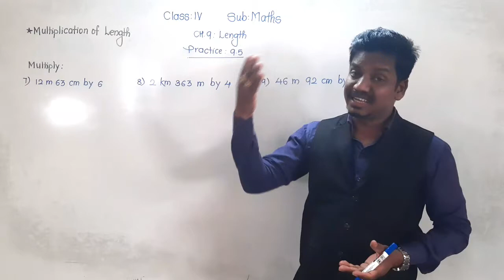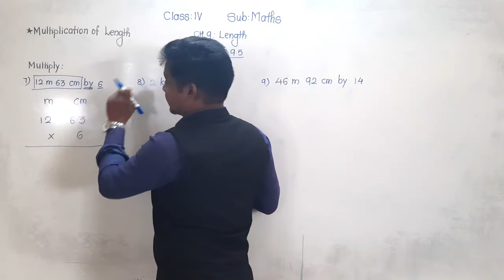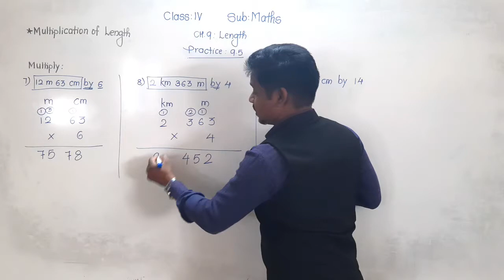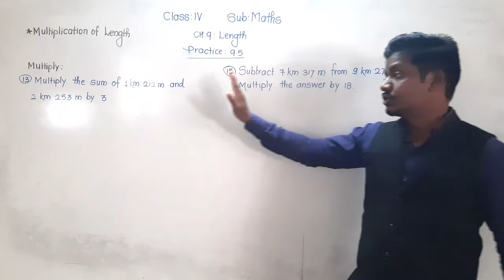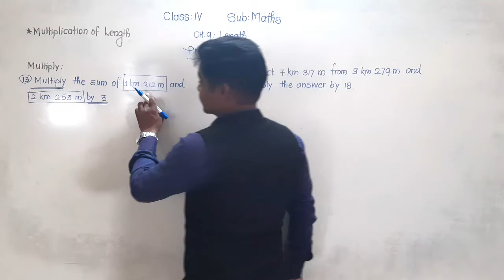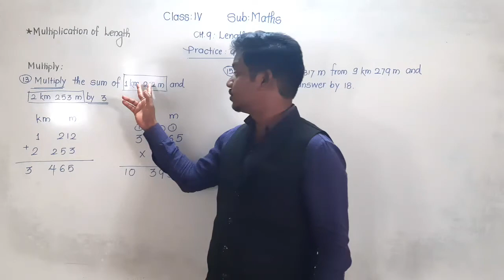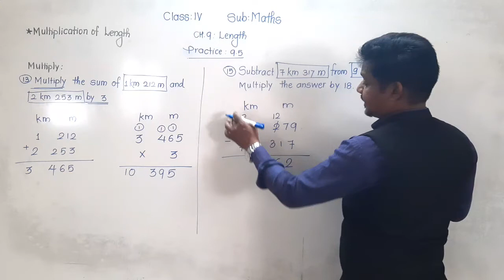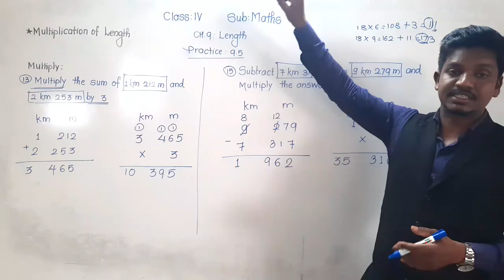Class-IV : Maths : Practice-9.5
Multiplication of Length by a number.